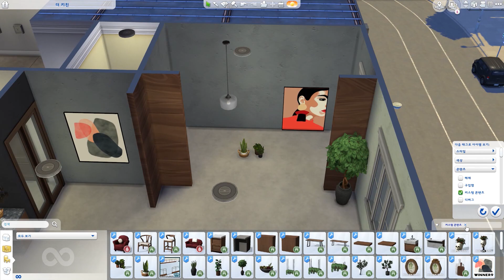주방이 예쁜 원룸 아파트 (배포)｜ 수피아 심즈4 건축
안녕하세요, 수피아입니다.
이번 건축은 유료 CC 아이템팩을 사용해서 만들었습니다.
CC템에 대한 자세한 정보는 아래 영상에서 확인하세요!

# Download
Origin ID : sufia201

# bgm
Move Like This - Jules Gaia
Whisky on the Rocks - The Flax